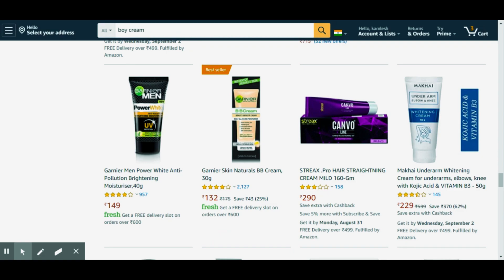Mujhe Lod Kardo Kamlesh Radha,Chauhan Official video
Mujhe Lod Kardo

Funny video
Comedy video
Full Funny
Official video